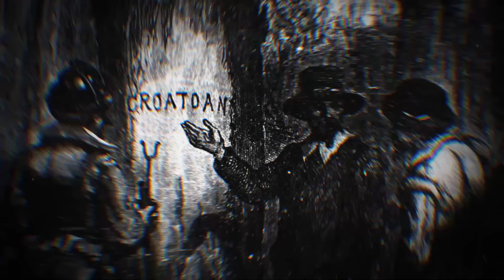The Only Ghost Story PROVEN To Be True | Enigma Files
The Green Man was spotted by multiple people travelling State Route 351 at night. And there's proof what they saw was real.

"In the stories, he is the "Green Man", and as a boy, he climbed an electric pole to see into a bird's nest, and was shocked. He fell to the ground, and lost his eyes, nose, mouth, one ear, and one arm. The story states that when he grew older, he hid in an abandoned house. The famed nickname of "Green Man" came from his skin, which was purported to be green because of the electrical shock he suffered in the stories. Through several generations, Robinson's story has been passed on so many times that his name and his real history have been overshadowed by the ghost story that grew out of them."